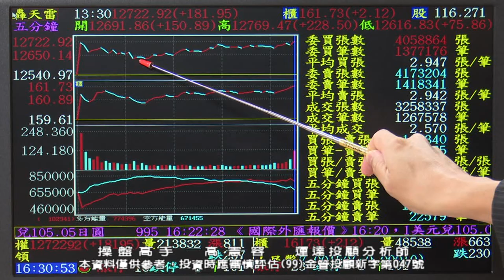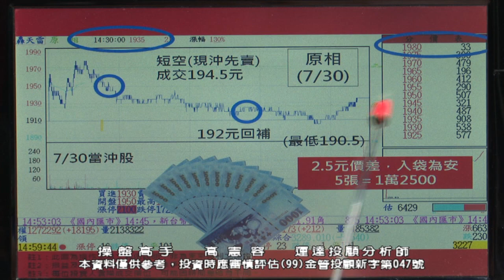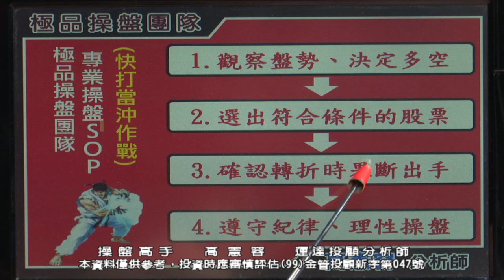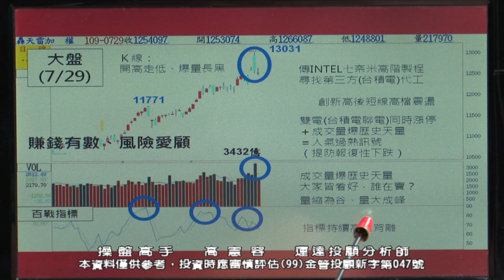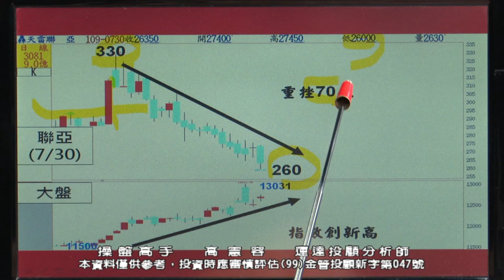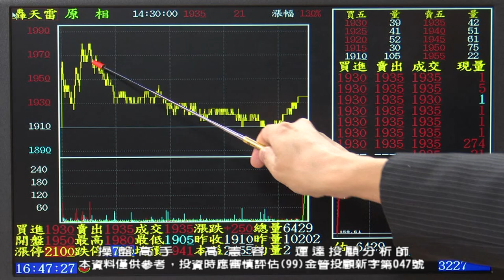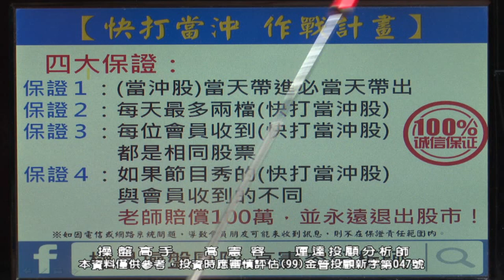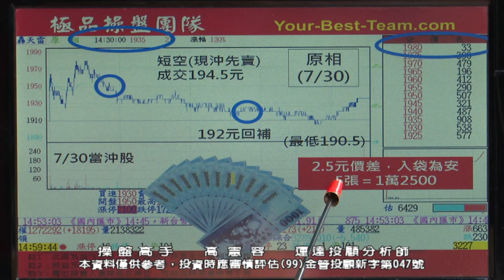20200730 2230 高憲容 操盤高手